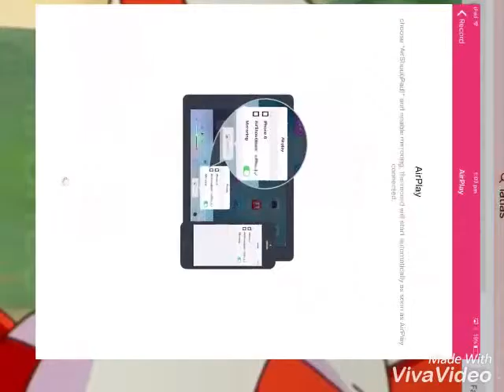Let's play vloggor go viral ^_^ part 1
The game Vlogger Go Viral - Clicker Game & Vlog Simulator by Tapps Tecnologia da Informação Ltda.

Friend channel ester Diany TAMPUBOLON

Smack that like button with PIKACHU